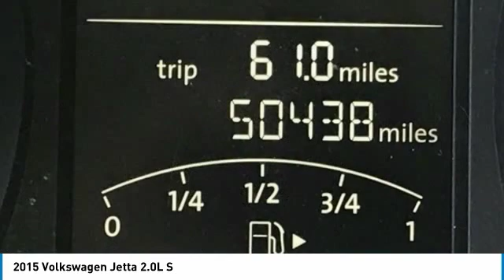2015 Volkswagen Jetta 2015 Volkswagen Jetta 2.0L S FOR SALE in Corona, CA VP3613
2015 Volkswagen Jetta 2.0L S

CARFAX One-Owner. Certified. Gray 2015 Volkswagen Jetta 2.0L S   CERTIFIED   FWD 6-Speed Automatic with Tiptronic 2.0L I4 SOHC CLEAN CARFAX,    MANAGER SPECIAL   , ONE OWNER,    CERTIFIED   , BLUETOOTH, MP3 CAPABLE, Jetta 2.0L S   CERTIFIED  .  Inland Empire, Corona, Riverside, Ontario, San Bernardino, Chio, Chino Hills, Norco, Orange County, Yorba Linda 92882. Recent Arrival! 23/34 City/Highway MPG  Volkswagen Certified Pre-Owned 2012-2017 Model Years Details:      Vehicle History     2 Years of 24-Hr Roadside Asst. Transferability See Dealer for Details     Limited Warranty: 24 Month/24,000 Mile beginning on the new certified purchase date or expiration of new car warranty expires (whichever occurs later)     100  Point Inspection     Roadside Assistance     Warranty Deductible:  50   Experience the CardinaleWay difference. We develop outstanding relationships were everybody wins. Prices do not include dealer installed accessories.  Reviews:     The Volkswagen Jetta is a gorgeously sculpted sedan with daring angles and sumptuous curves. It has a high-end look with sleek aerodynamic lines, and comes in 6 models for buyers to choose from. The base Jetta S is equipped with a 2.0L, 115hp, 4-cylinder engine with your choice of a 5-speed manual or 6-speed automatic. Higher levels have the same transmission choices as the S, but with a 170hp Turbocharged engine instead. The TDI Clean Diesel with its 140hp engine gets up to an incredible EPA estimated 46 MPG on the highway. For more of a rush, the GLI is ready to take off with its turbocharged 210hp engine, sport suspension, sport steering wheel, and front sport comfort seats. For maximum fuel efficiency and an exciting drive, the Jetta Hybrid is available with a 170hp turbocharged engine, a 7-speed DSG automatic transmission with Tiptronic, and gets an EPA estimated 48 MPG on the highway. The interior of the Jetta is sophisticated, roomy, and stylish. It comes standard with a multi-function trip computer and an auxiliary input for your radio. Higher trims have available features like Bluetooth audio streaming, a power sunroof, push-button start, touchscreen navigation, Fender Premium Audio, a Rearview camera, and heated front seats. For your gear, the Jetta has 15.5 cubic feet of cargo space, and 60/40 split folding rear seats. The Volkswagen Car-Net communication system is available on most trims. It gives you services like roadside assistance, and crash notification. Safety features include anti-lock brakes, stability control, and the Intelligent Crash Response System. In a collision it deploys the airbags, disables the fuel pump, turns on your hazard lights, and unlocks the doors. Source: The Manufacturer Summary  Vehicle price and availability are subject to change without notice.